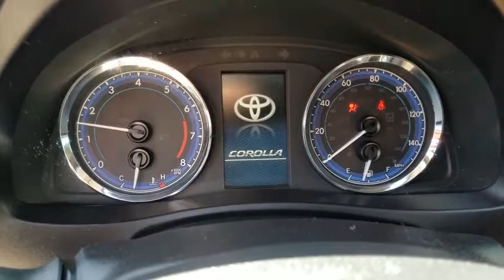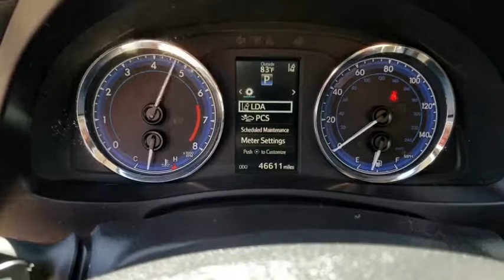2017 Toyota Corolla Orange County, Garden Grove, Westminster, Santa Ana, Anaheim, CA P610886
Gray Used 2017 Toyota Corolla available in Garden Grove, California at Toyota Place. Servicing the Orange County, Garden Grove, Westminster, Santa Ana, Anaheim, CA area.

Toyota Place
9670 Trask Ave

Corolla Clean CARFAX. Gray Back up Camera, Sunroof / Moonroof, ABS brakes, Active Cruise Control, Electronic Stability Control, Heated door mirrors, Illuminated entry, Low tire pressure warning, Remote keyless entry, Traction control. 28/36 City/Highway MPGAwards:* 2017 KBB.com 10 Best Sedans Under $25,000 * 2017 KBB.com 5-Year Cost to Own Awards * 2017 KBB.com 10 Most Awarded Brands * 2017 KBB.com Best Resale Value AwardsCall today and ask for our Sales Managers. ALL ADVERTISED PRICES EXCLUDE GOVERNMENT FEES AND TAXES, ANY FINANCE CHARGES, ANY DEALER DOCUMENT PROCESSING CHARGE, ANY ELECTRONIC FILING CHARGE, AND ANY EMISSION TESTING CHARGE.